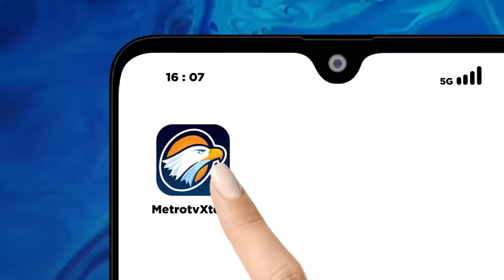Aktivis 98: Prabowo Tersandera Kasus HAM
MetroTV, Sejumlah aktivis 98 korban represi Orde Baru mempertanyakan kelayakan calon Presiden nomor urut 2 Prabowo Subianto mengikuti kontestasi pemilu karena dianggap mempunyai dosa masa lalu yakni dugaan pelanggaran HAM berat.